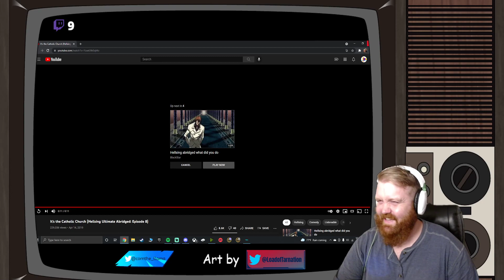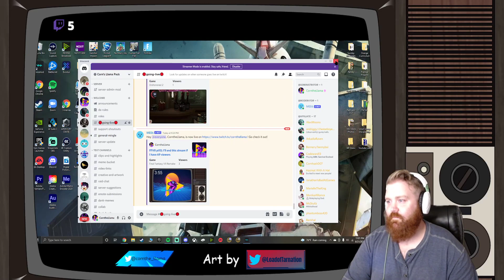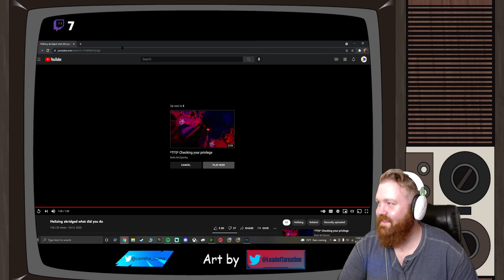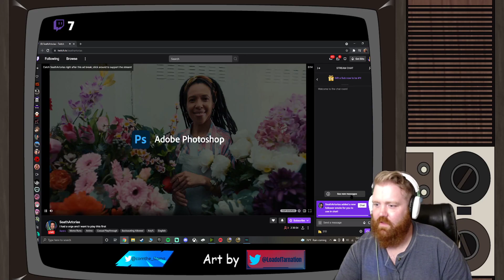FFVII pt10; Swing low, sweet chariot.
What happens when Ghost Rider doesn't get a bike and settles with a chariot? A ghost gladiator style show down.